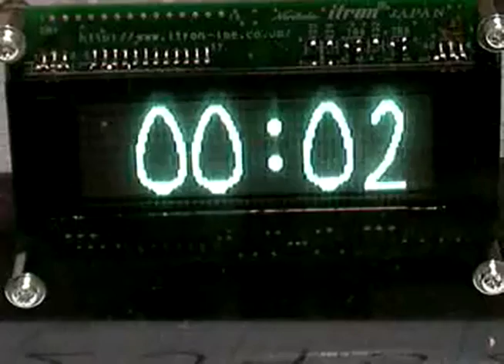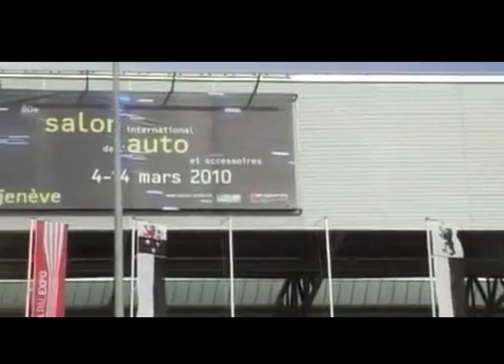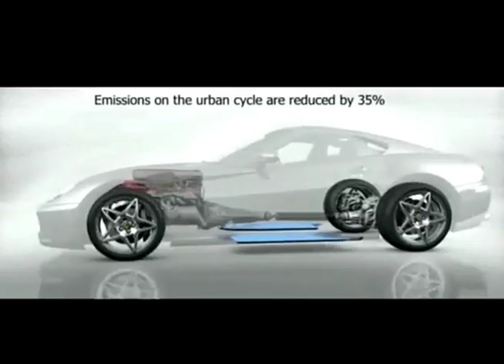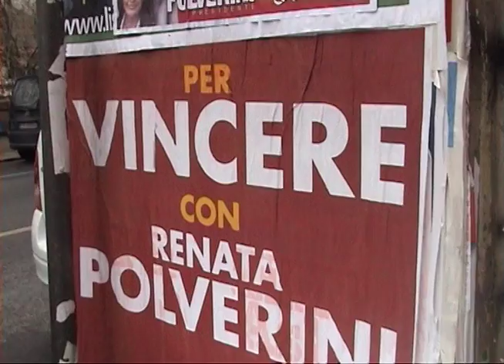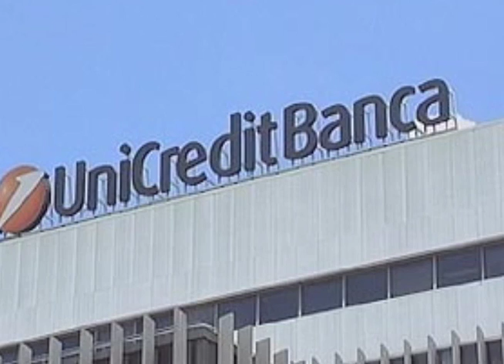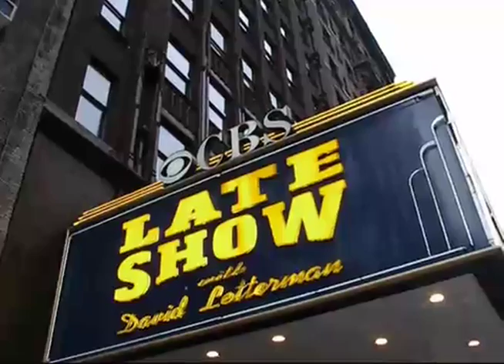TG Luiss 16 (5/3/2010)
TG Luiss n.16- Scuola Superiore di Giornalismo "Massimo Baldini" Luiss